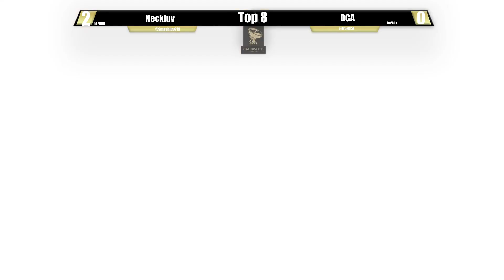The Pit #20 SSBU Singles - DCA(Hero) vs Neckluv(Ken) - Top 8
The Pit is a weekly in La Mesa, San Diego featuring the best our region has to offer! From our unique RR Pools to our team exhibitions, we deliver an engaging experience to not just our players but our community.